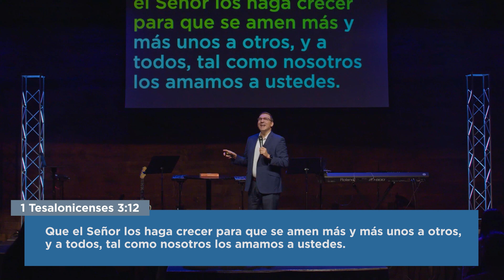Crece En Amor - Dr. Carlos Andrés Murr - (Mensaje)